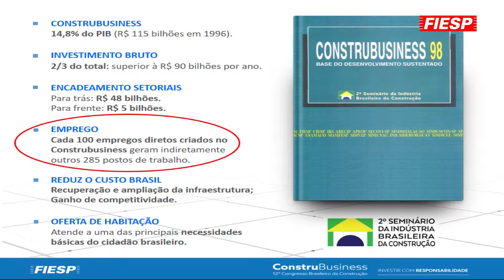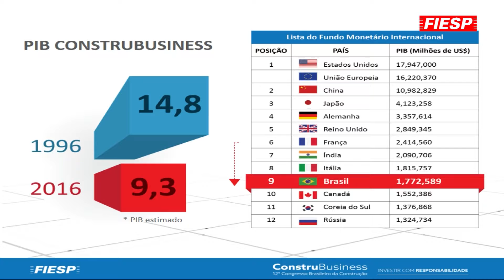12º ConstruBusiness - José Carlos de Oliveira Lima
José Carlos de Oliveira Lima, Presidente do Conselho Superior da Indústria da Construção da Fiesp